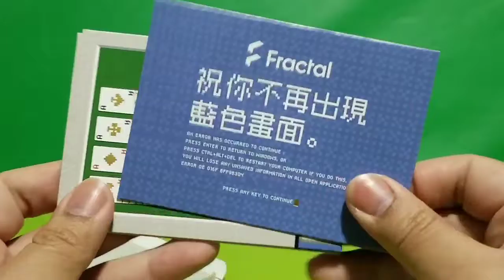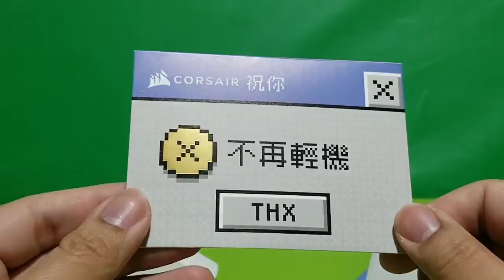香港日日遊[2021年荔枝角 D2 two 香城2.0巿集 :DDED x Felton 利士封 24]